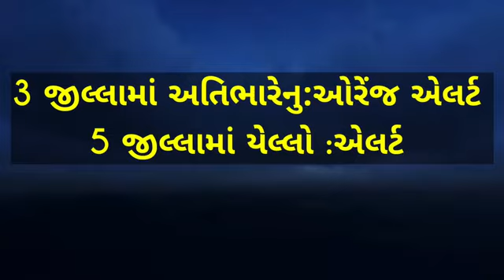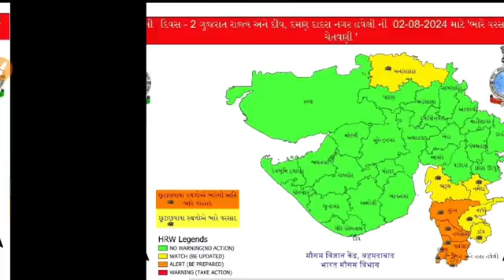ભારે વરસાદની આગાહી , cyclone in day of bengal Heavy rain forecast in Gujarat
ભારે વરસાદની આગાહી 🔴 live અત્યારે
2 Heavy rain forecast in Gujarat weather TV

ભારે વરસાદની આગાહી 🔴 અંબાલાલ પટેલ ની આગાહી
cyclone in day of bengal Heavy rain forecast in Gujarat weather TV

અંબાલાલ પટેલ ની આગાહી 🔴 live cyclone in day of bengal Heavy rain forecast in Gujarat weather TV